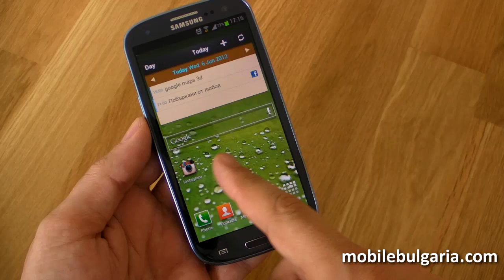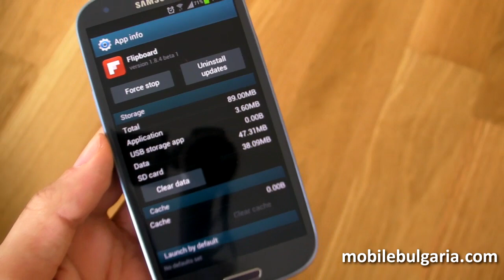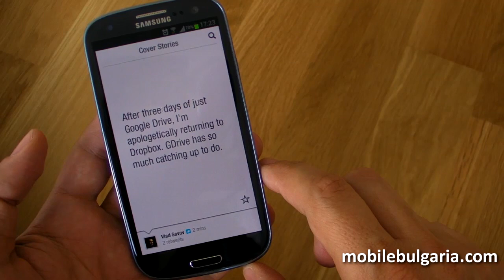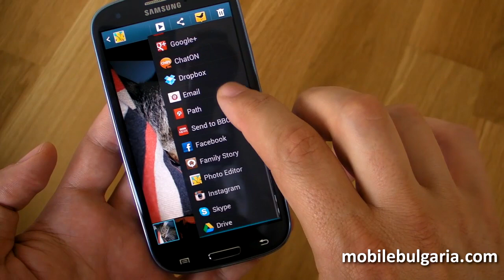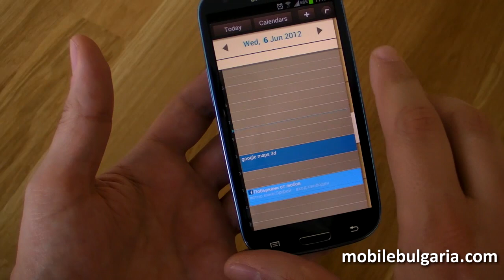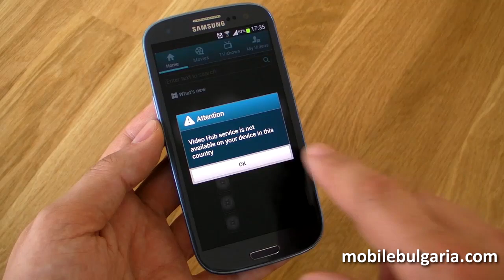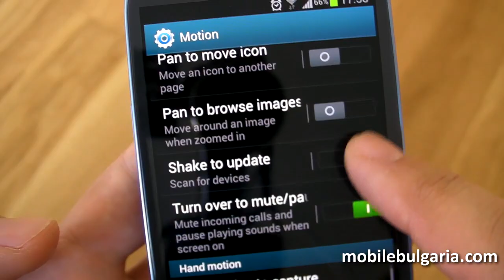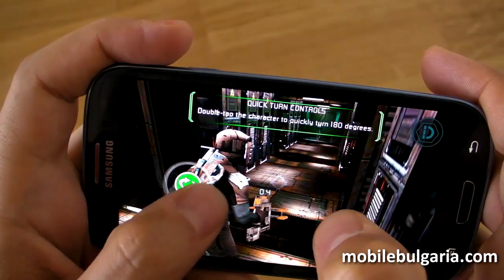Samsung Galaxy S III hands-on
song is Indian Wells - Deuce